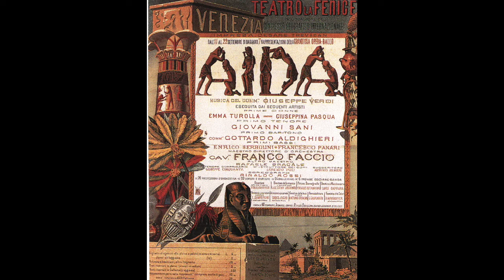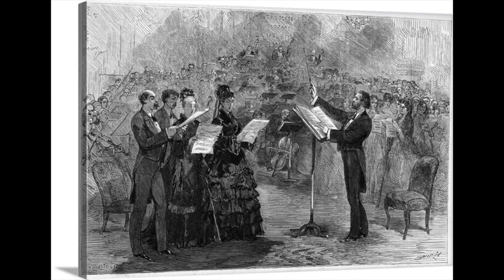Verdi: Aida - Marcia trionfale Hans Knappertsbusch, direttoreBerliner Philarmoniker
Aida (1871)

Marcia trionfale

Hans Knappertsbusch, direttore
Berliner Philarmoniker
Berlin, 1940